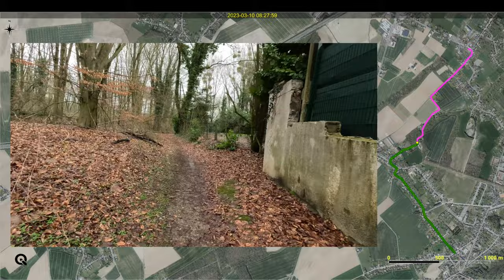Stockay St Georges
00:00 Cette séquence vidéo est réalisée par l'antenne locale de mobilité douce de Saint-Georges-sur-Meuse.
00:10 Ce film à pour objectif de mettre en valeur un itiniéraire idéal pour rejoindre le hameau de Stockay et le centre de St-Georges à pied ou à vélo.
00:19 Les membres intéressés se sont réunis en groupe de travail fin 2022 afin de définir l'itinéraire et on parcouru celui-ci début 2023.
Cette balade de reconnaissance, nous a permis d'émettre 10 constatations que nous décrivons au fur et à mesure dans les sous-titres.
00:38 Nous démarrons de la place Th. Douffet, 1ère constatation: mettre un passage pour piétons pour rejoindre la rue Vingt Pont.
00:54 Par exemple, en retrait du magasin de fleurs « Chez Pascal et Evelyne ».
01:33 2ème constatation : Le marquage pour le passage des vélos vers la rue Neuve depuis la rue Vingt Ponts est complètement effacé et celui de la rue Neuve peu visible.

07:40 3ème constatation : à partir du tournant rue Vingt Ponts jusqu'à la rue de Yernawe, nous suggérons de mettre une bande cyclable en couleur ainsi que d’aménager le petit le morceau de trottoir trop étroit, ce morceau de route étant particulièrement dangereux.
08:04 4ème constatation : Rue de Yernawe, récupérer le trottoir en tarmac, pour faire une bande (de couleur) pour les vélos et un marquage de stationnement sur la voirie pour les voitures des  riverains.
08:27 5ème constatation : pour faciliter la traversée de la rue de Yernawe vers la rue Warihet, de prolonger le trottoir  avec la bande de marquage colorée à travers la rue de Yernawe.
10:32 6ème constatation : dans le bois du Warihet vers la rue  Bida le passage des vélos et des piétons ne pose pas de problème en période d’hiver. Par contre, en été  des végétations invasives le long des propriétés rendent le chemin difficile, parce qu’il devient  trop étroit... Nous invitons les propriétaires à entretenir leurs haies.
14:05 7ème constatation : Rue du Château d’Eau, peut-on déplacer le signal : 50, avant la rue  Bida pour que les automobilistes roulent moins vite.
16:34 8ème constatation : Le chemin de campagne qui va de cette rue vers le carrefour près de la rue Albert 1er est fermé.
17:24 8ème constatation : Les places de stationnement de l'ancien cimetière empêchent le passage des piétons sur le trottoir.
18:14 Ici débouche le chemin fermé cité plut tôt... en face du sentier des blés qui débouche rue du Potay et rue Solovaz (à l'école Don Bosco).
18:33 Fin du parcours rue Albert 1er (commerces, foyer culturel, administration communale,...).